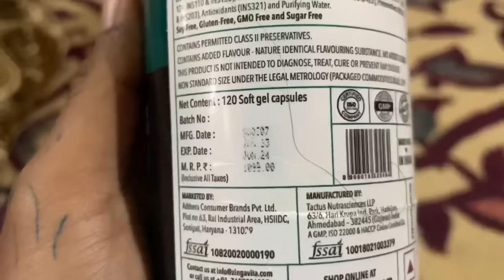Fishing 🎣 With My Papa part 2😊 Fishing in Kashmir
Vlog 106